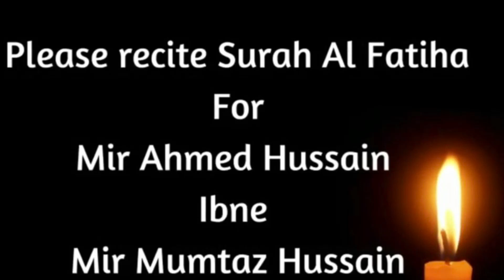Nouha Bibi Fatima (sa)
Lyrics

Ghurbate Fatima pe wo rote rahe
Maa se lipte Hussain haaye rote rahe

Kaise dhaaye hain Ummat ne haaye sitam
Ek yateema pe kaise kiye hain sitam
Soch kar ghum ka manzar wo rote rahe

Jalta dar na bhulaenge bache kabhi
Dar ke peeche haaye amma Jo pisti rahi
Ek pal ko bhi wo ghum bhula na sake

Kitne din se na maa ne lagaya gale
Haath uthta nahi ab to maa ka mere
Maa ko zalim jo durra lagate rahe

Kyun chupati hai chehra wo humse Bhala
Kitna zaqmi hai chehra batado ay maa
Jaanta hun laga tamacha tumhe

Nanhe haaton se ruqsar chukar kaha
Dukh bade tumne dekhen hai ay meri maa
Aapka beta qurban ho aap pe

Maa ne shabbir ko chum kar yeh kaha
Mere sabir pisar ay mere mehlaqa
Maa ke bin ab hai jeena ay bache mere

Fatimeh todh ke apne bande kafan
Apne bete ki qatir wo qasta jigar
Haath shabbir se Milne phela diye